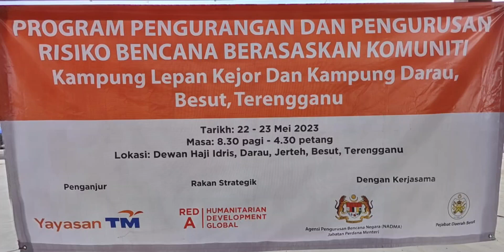Program Pengurangan & Pengurusan Risiko Bencana